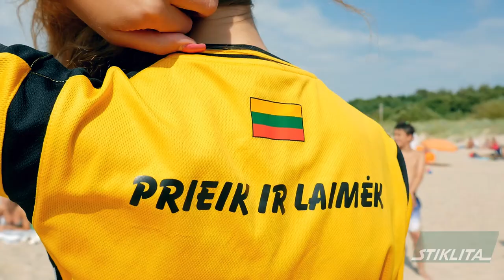Stiklita paplūdimio taurės varžybose triumfavo Vilniaus Audra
Daugybė įvarčių, emocijos, karštis ir Baltijos jūra - savaitgalį tai sujungė „Stiklita“ paplūdimio futbolo taurės varžybos. Palangoje 8 ekipos susikovė dėl antrojo sezono trofėjaus.